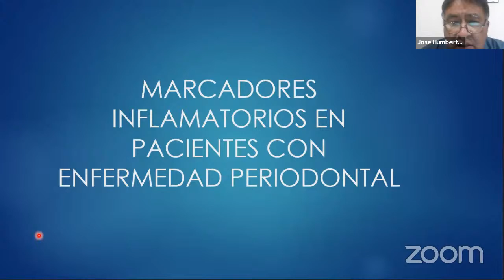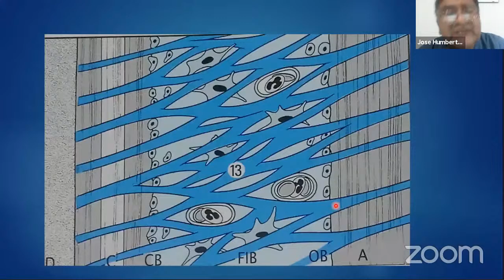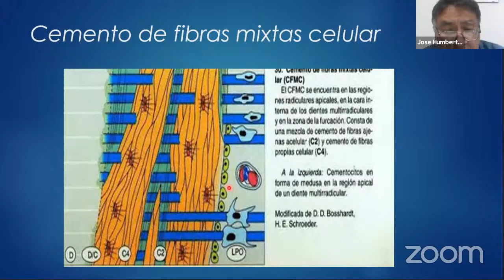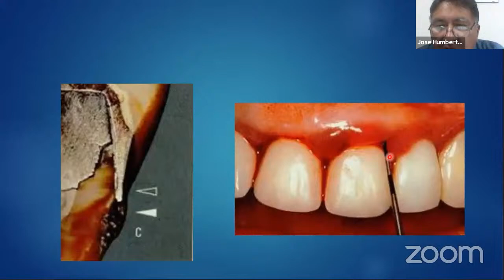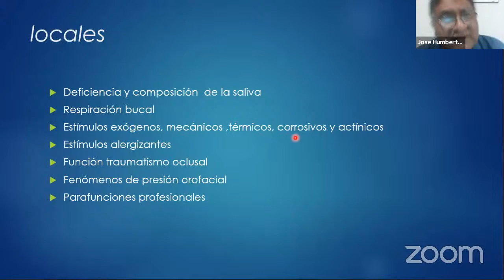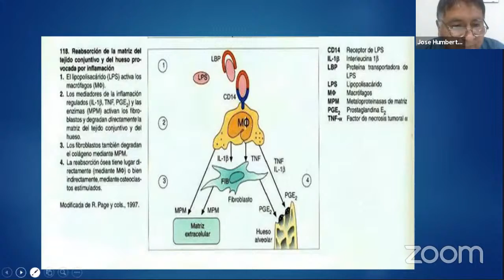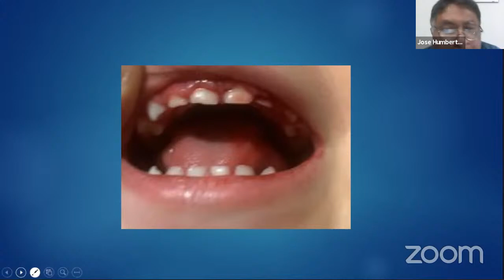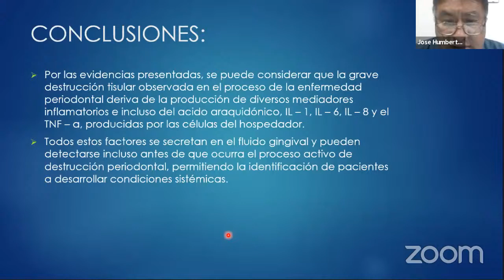MARCADORES INFLAMATORIOS EN PACIENTES CON ENFERMEDADES PERIODONTALES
🔴 Ponente: Dr. José Quispe Huanca

• Especialista en Periodoncia e Implantología – UCSM.
• Maestría en Gestión de Salud - USP Chimbote.
• Doctorado en Salud Publica - Universidad San Pedro de Chimbote.

Ponente: Dr. Gustavo Alberto Obando Pereda

Ponente: Dra. Claudia Barreda Salinas

Ponente: Mg. Esp. Cristian Flores Pizarro

Ponente: Dr. Huber Salinas Pinto

Ponente: Dr. Eber Cuba Mamani

Ponente: Dra. Ana Julia Iglesias Lino

Ponente: Dr. Gustavo Florez Valderrama

Ponente: Dr. Gilberto Centeno San Roman

Ponente: Abog. Jhordan Rosell Zevallos

Ponente: Dr. Wilson Delgado Azañero

Ponente: Dr. Marco Antonio Arce Lazo

Ponente: Dr. Christian Rojas Valenzuela

Ponente: Dr. Augusto Macedo Camino

Ponente: Dr. Grover Perea Flores

Ponente: Dr. Dante Blanco Ponce

Ponente: Dr. Jusephy Meza

Ponente: Dr. Ángela Gárate Santos

Ponente: Dr. Raúl Cuadra López

Ponente: Dra. Zaida Moya de Calderón

Ponente: Dr. Willmer Baldárrago Salas

Ponente: Dr. Víctor Chumpitaz Cerrate

Ponente: Dr. Carlos Arturo Carpio Guevara

Ponente: Dr. Armando Calderón Ampuero

Ponente: Dr. Jorge Rojas Guzmán

Ponente: Dr. Hair Salas Beltrán

Ponente: Dr. Pedro Gamero Oviedo y Dr. Sixto García Linares

Intagram
coparequipa